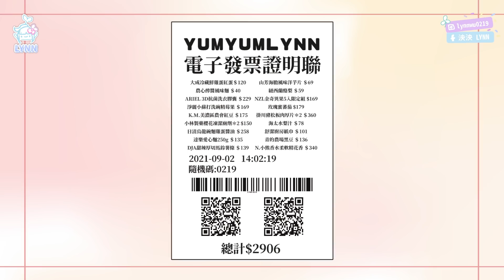【跟著這泱買】公開網紅購物清單！難道她偷偷交男友了？！feat. @MariaAbe ｜🌱泱泱LYNN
🌱每周三2000 準時更新🌱

*影片為本頻道所有，未經授權請勿二次上傳